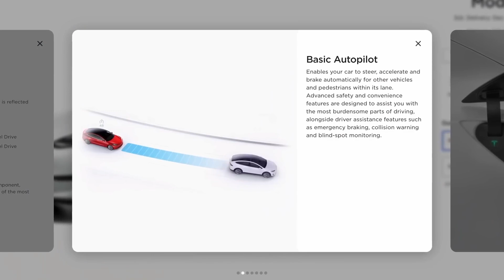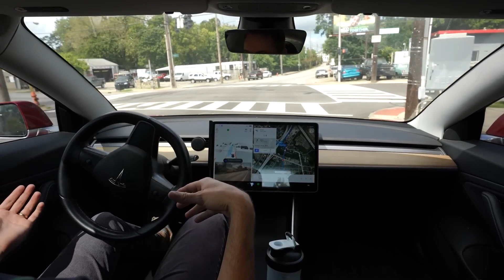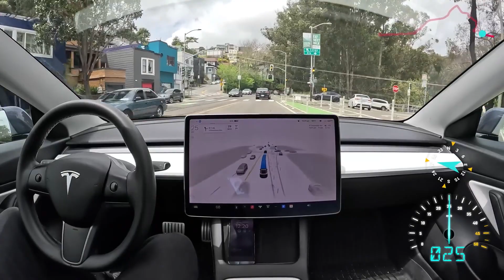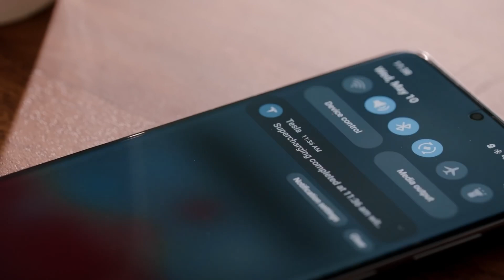Why Tesla’s FSD is Totally Mind Blowing! 💯 Testing and Unpacking Tesla's Full Self-Driving Tech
Curious about Tesla's Full Self-Driving technology? Join me and Omar Qazi, better known as @WholeMars on Twitter, for a captivating ride as we explore this groundbreaking feature from the driver's seat! In this episode, not only will I share my firsthand experiences with Tesla's Full Self-Driving, but we'll also test its capabilities against real-world challenges. Can it navigate a bustling cityscape or a quiet country road? You'll see it all!
➡️ As we put Tesla's Full Self-Driving technology under the microscope, we'll also compare it with its competitors to uncover what really sets it apart in the fast-evolving landscape of autonomous driving. Just when you think you've learned it all, we'll venture into the complex web of regulations surrounding self-driving cars. Trust me; it's a game-changer.

But we won't stop there. Get ready for a glimpse into the transformative potential of Full Self-Driving—a technology that could redefine not just our driving experience but our lifestyle as well! Ready to be a part of the self-driving revolution? Click play now, and let's start this electrifying journey into the future of automotive innovation together.

💬 Do you think Tesla's Full Self-Driving technology will become an everyday norm or remain a high-tech luxury?